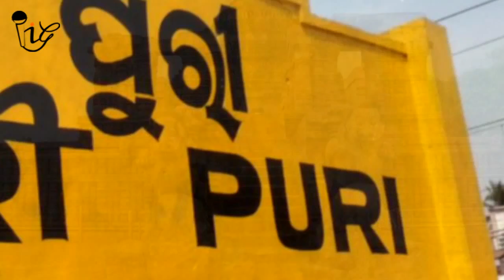Heritage Of India | Sun Temple | Monuments Of India 2016 | Indian Intellectual Gurus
Konark Sun Temple is a 13th-century  Sun Temple at Konark in Odisha, India. It is believed that the temple was built by king Narasimhadeva of Eastern Ganga Dynasty in 1255 CE. The temple complex is in the shape of a gigantic chariot, having elaborately carved stone wheels, pillars and walls.A major part of the structure is now in ruins. The temple is a UNESCO World Heritage Site and has also featured on various list of Seven Wonders of India. The temple is 35 km from Puri and 65 km from Bhubaneswar.

Architecture
The temple was originally built at the mouth of the river Chandrabhaga, but the waterline has receded since then. The temple has been built in the form of a giant ornamented chariot of the Sun god, Surya. It has twelve pairs of elaborately carved stone wheels which are 3 meters wide and is pulled by a set of seven horses (4 on the right and 3 on the left).The temple follows the traditional style of Kalinga architecture. It is carefully oriented towards the east so that the first rays of sunrise strikes the principal entrance.The temple is built from Khondalite rocks.

The original temple had a main sanctum sanctorum (vimana), which was supposedly 229 feet (70 m) tall. Due to the weight of the superstructure (70 m tall) and weak soil of the area, the main vimana fell in 1837.The audience hall (Jagamohana), which is about 128 feet (39 m) tall, still stands and is the principal structure in the surviving ruins. Among the structures, which have survived to the current day, are the dance hall (Nata mandira) and dining hall (Bhoga mandapa).

The Konark temple is also known for its erotic sculptures of maithunas.
Two smaller ruined temples have been discovered nearby. One of them is called the Mayadevi Temple and is located southwest from the entrance of the main temple. It is presumed to have been dedicated to Mayadevi, one of the Sun god's wives. It has been dated to the late 11th century, earlier than the main temple.The other one belongs to some unknown Vaishnava deity. Sculptures of Balarama, Varaha and Trivikrama have been found at the site, indicating it to be a Vaishnavite temple. Both temples have their primary idols missing.

Famous Quotes
Here the language of stone surpasses the language of human.
— Rabindranath Tagore